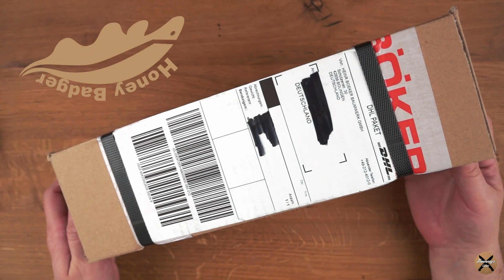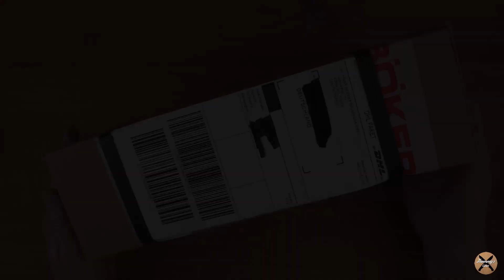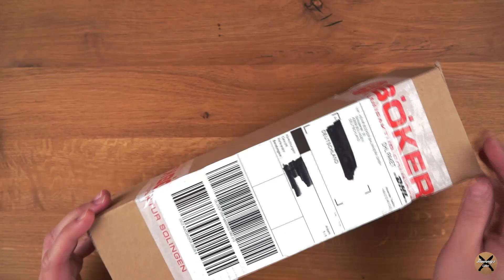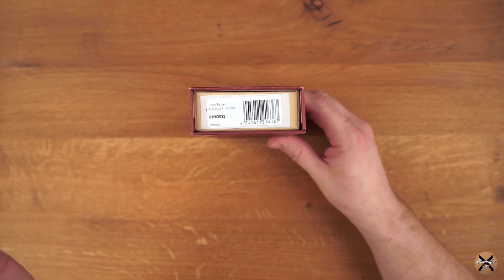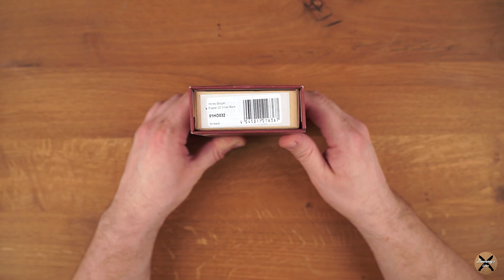Unboxing - Das legendäre Honey Badger EDC-Messer endlich in Deutschland verfügbar - Budget Flipper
Der legendäere Best-Budget-Flipper von Honey Badger ist endlich in Deutschland zu beziehen. Weitere Infos folgen in Kürze.